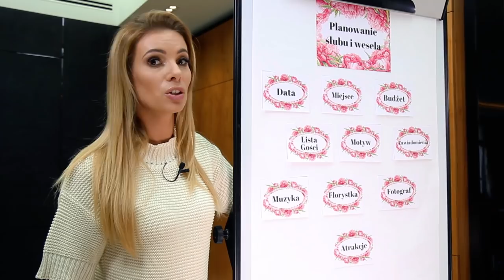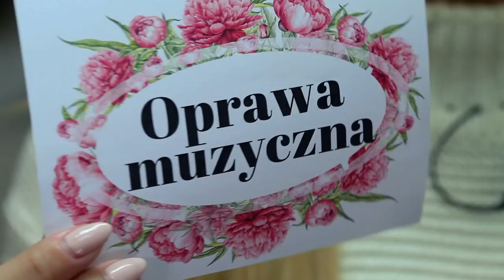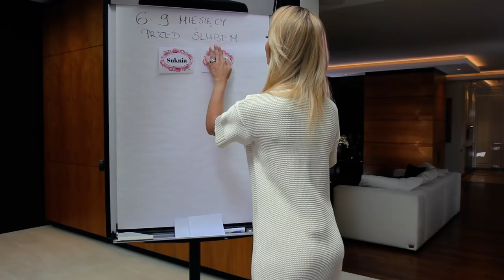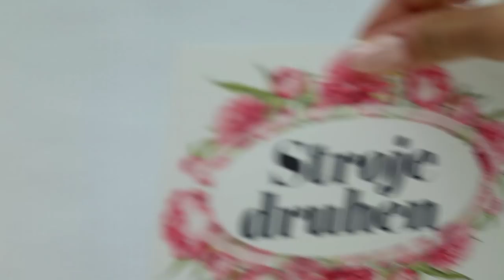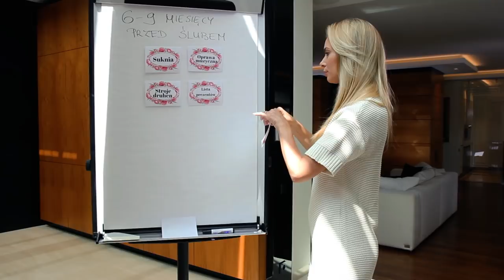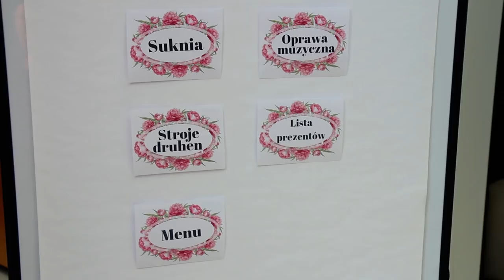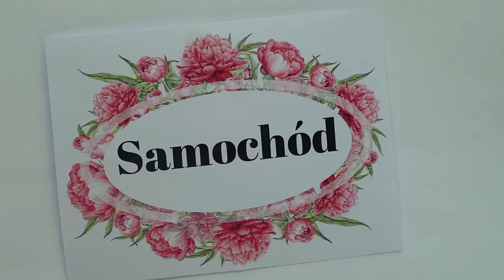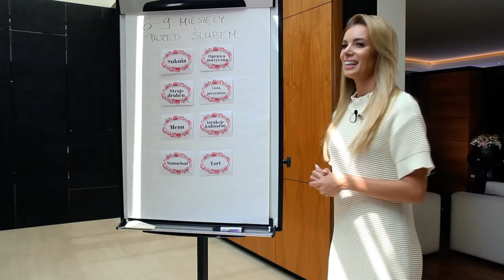ZAPLANUJ ZE MNĄ ŚLUB: pół roku do ślubu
Zobacz moją kolekcję Izabela Janachowska Wedding Dream

Ponieważ pierwszy film z serii "Zaplanuj ze mną ślub" przyjęliście z ogromnym entuzjazmem i pojawiło się mnóstwo pytań o kolejne kroki dziś mam dla Was kilka wskazówek na temat tego, co powinniście przygotować, jeśli do ślubu zostało Wam mniej niż 9 miesięcy. Gotowi? Zapraszam!